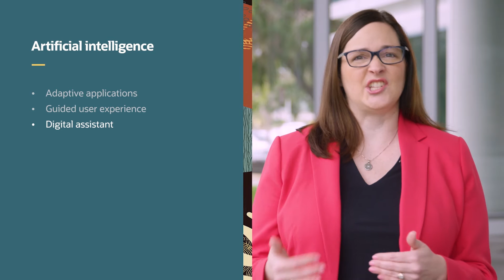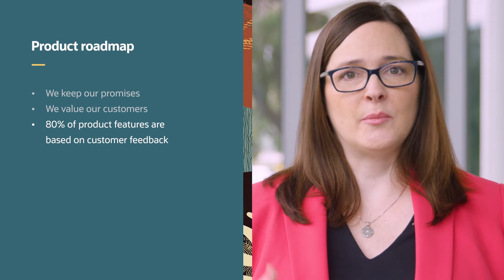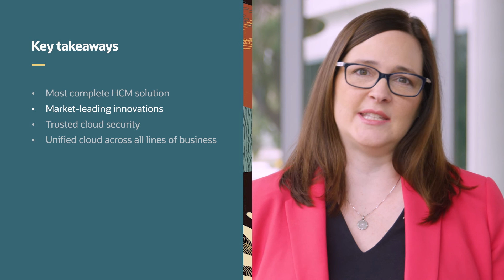Oracle Cloud HCM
Learn from Oracle product experts what makes Oracle Cloud HCM unique and different in the market.